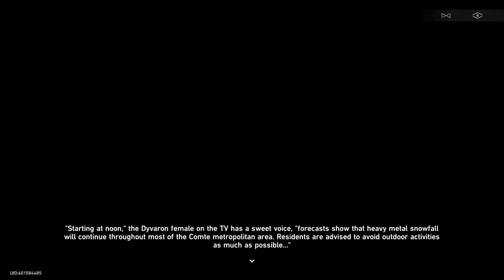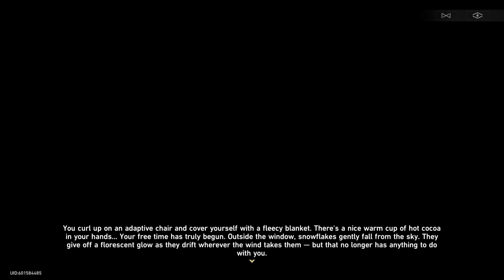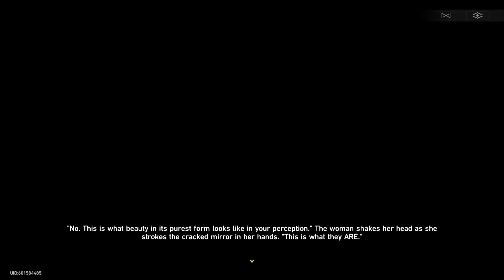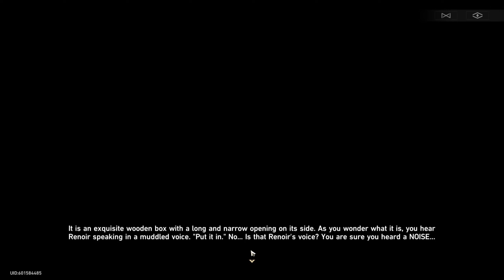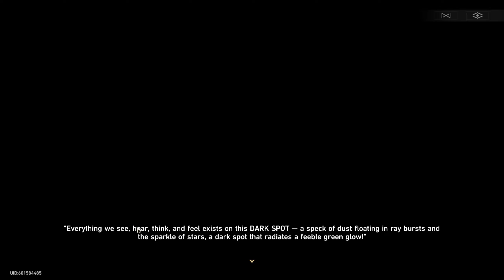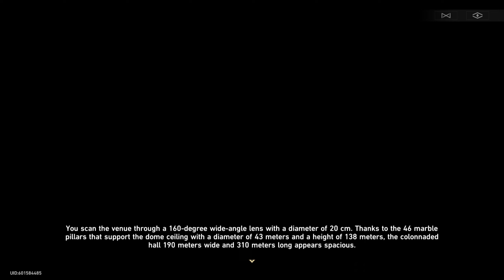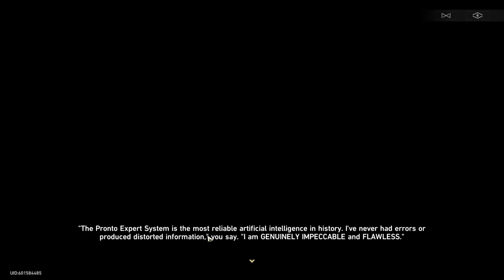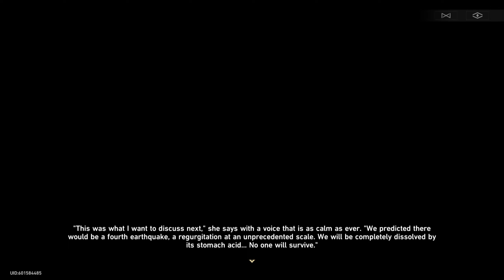Honkai: Star Rail - F2P - 4 Stars Only! - Part 55